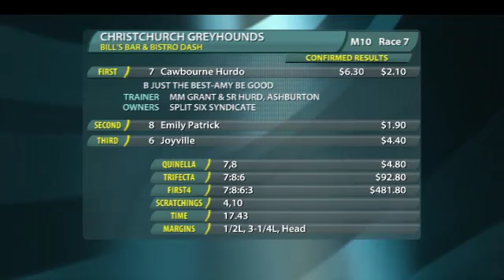Replay Christchurch GRC 23 September 2013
Racing Replay Christchurch GRC 23 September 2013 - footage courtesy of Trackside